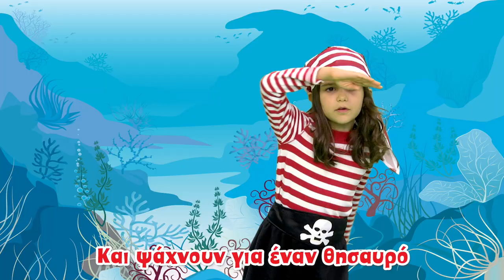Greek Nursery Rhymes and Songs for Kids #1 | Fun Learning Greek